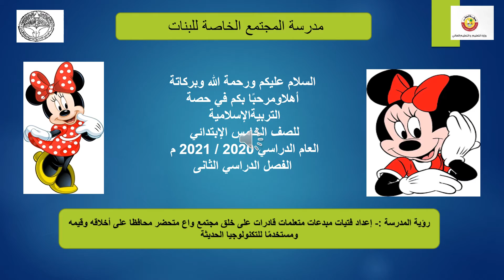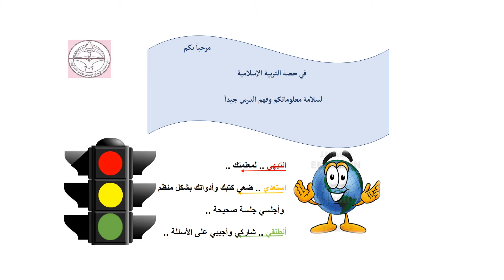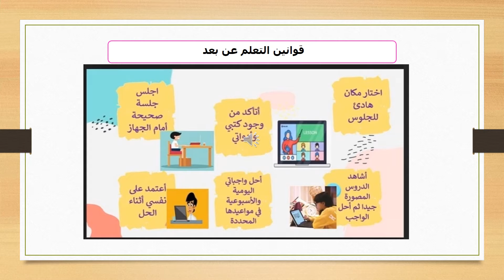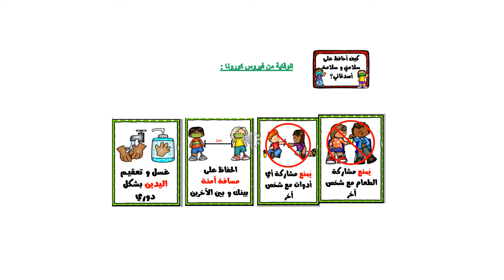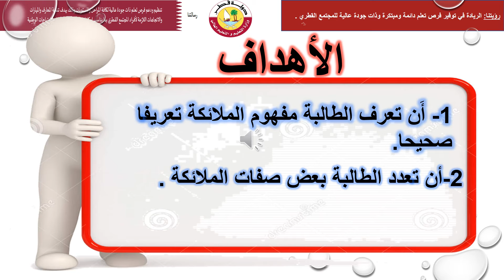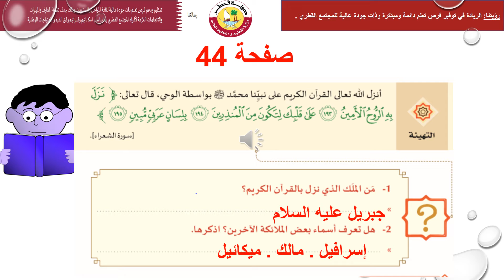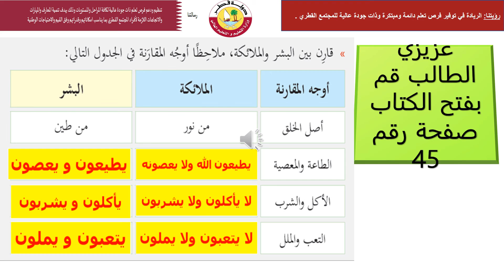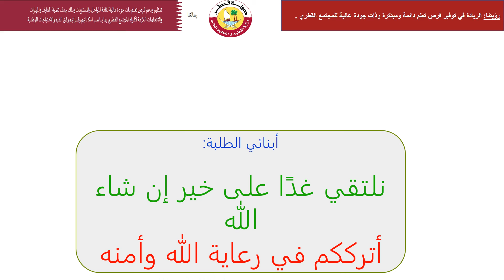الصف الخامس -الشرعية - الإيمان بالملائكة ج1 عن بع